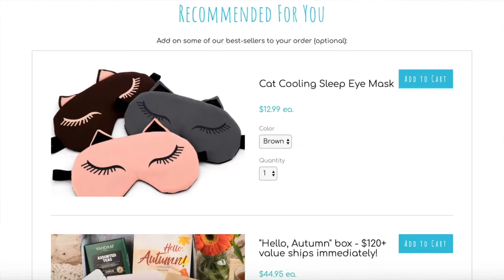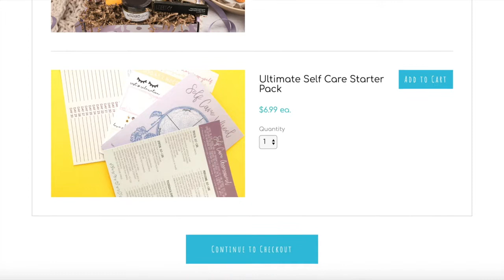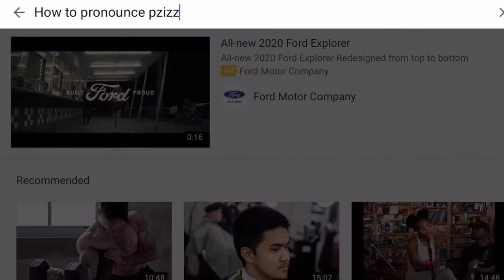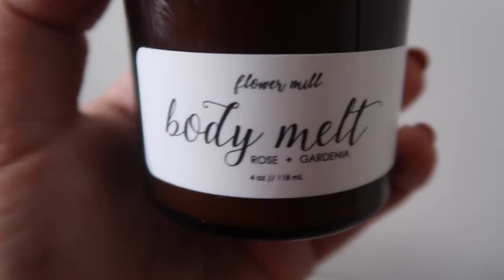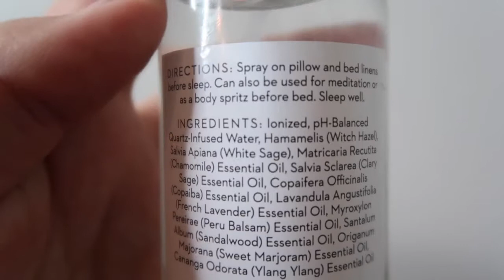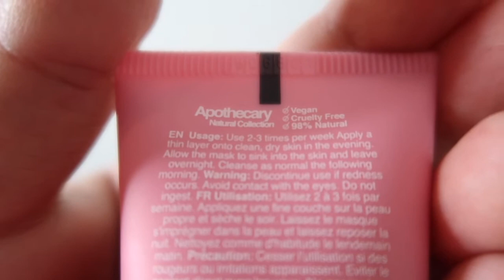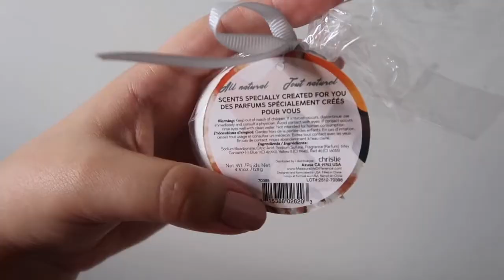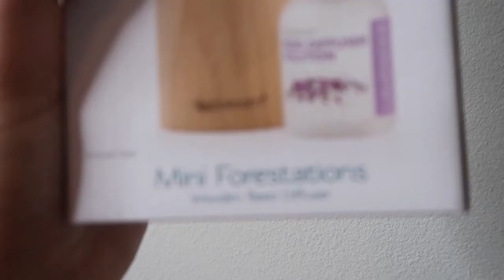Self Care in a Box! | Therabox Review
✨open me ✨

Hey, guys! A company called Therabox reached out to me about a month ago asking if they could send me a subscription box to review! I said yes, and here we are! Big thank you to Philane at Therabox for emailing me. If you guys are interested in any of these products feel free to click the link just above this message. See ya next time! xoxo
-Lyss